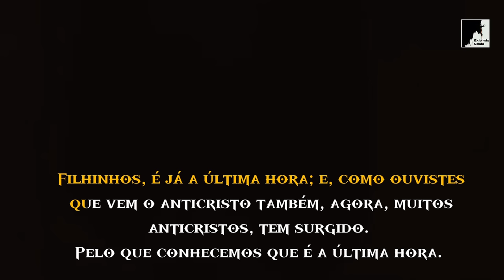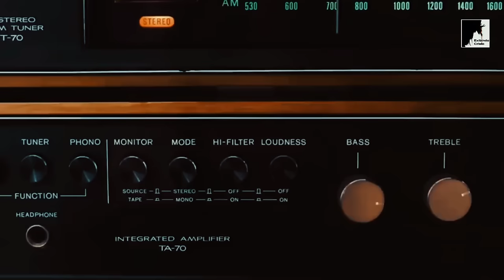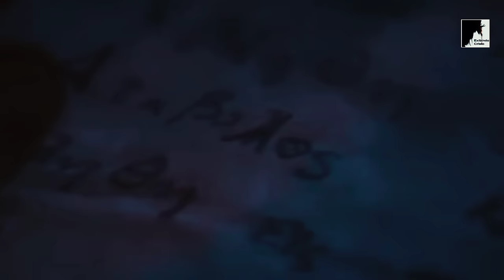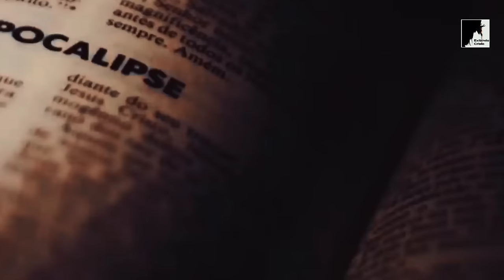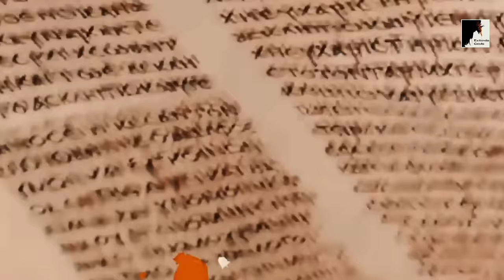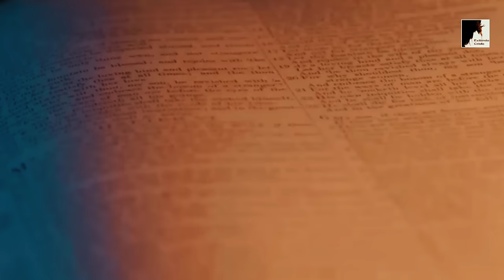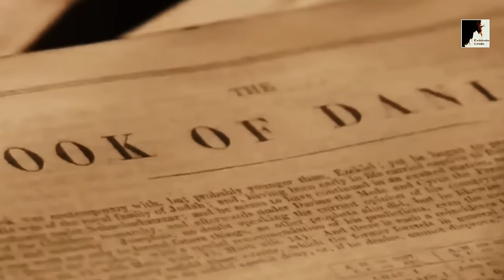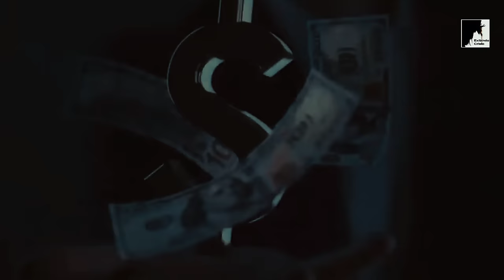A Hora da Decisão: Você Está com CRISTO ou com o ANTICRISTO?